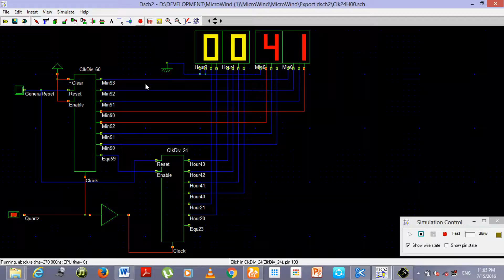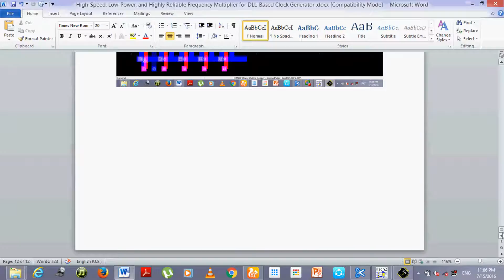High Speed, Low Power, and Highly Reliable Frequency Multiplier for DLL Based Clock Generator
Including Packages
* Base Paper
* Complete Source Code
* Complete Documentation
* Complete Presentation Slides
* Flow Diagram
* Database File
* Screenshots
* Execution Procedure
* Readme File
* Addons
* Video Tutorials
* Supporting Softwares

Specialization
* 24/7 Support
* Ticketing System
* Voice Conference
* Video On Demand *
* Remote Connectivity *
* Code Customization **
* Document Customization **

ieee vlsi projects 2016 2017 , Mtech vlsi projects 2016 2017, fpga based vlsi projects 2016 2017, final year vlsi projects titles 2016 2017 , vlsi projects for ece 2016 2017 , best vlsi projects 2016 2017 , vlsi projects title list 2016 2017

High Speed, Low Power, and Highly Reliable Frequency Multiplier for DLL Based Clock Generator High Speed, Low Power, and Highly Reliable Frequency Multiplier for DLL Based Clock Generator